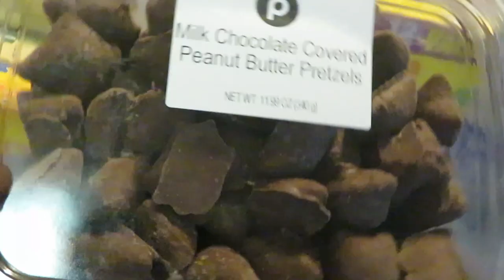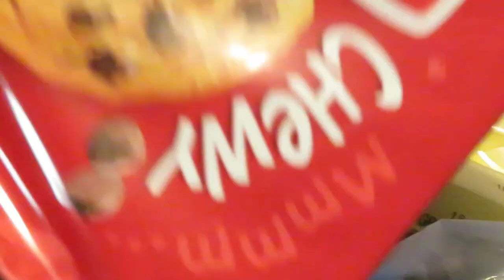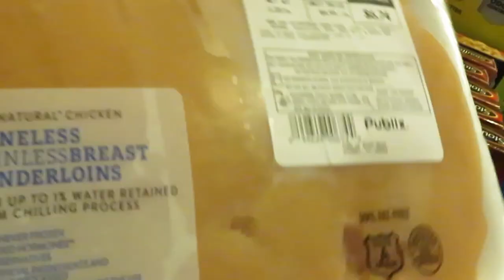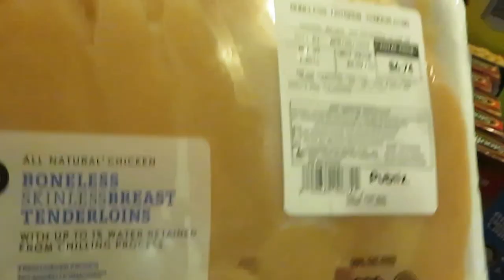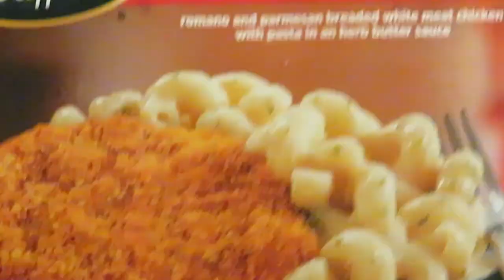Publix Weekly Grocery Haul/ 4-20-23 to 4-26-23/St. Ives Bogo/Arickamisha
These are my weekly deals for Publix this week. I forgot to mention the St. Ives in my video it's Bogo also.